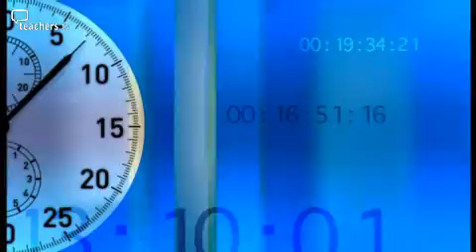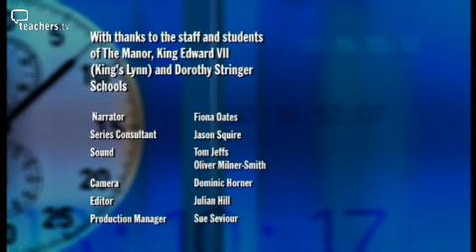Teachers TV: A Place for Competition